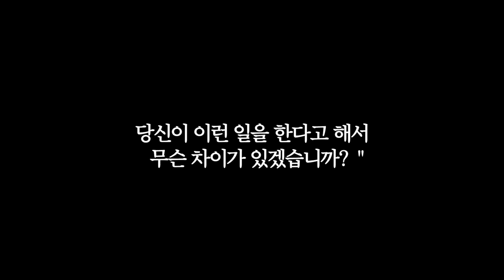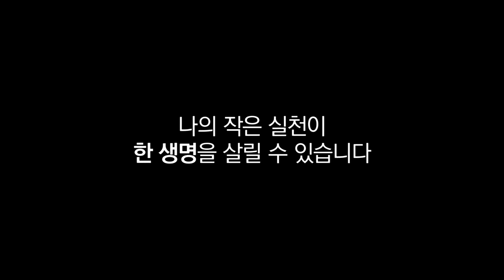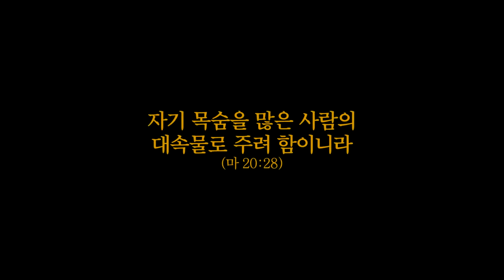이웃 불가사리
소망나눔영상